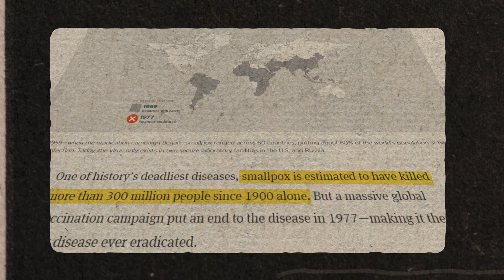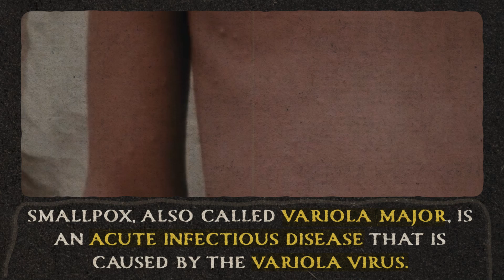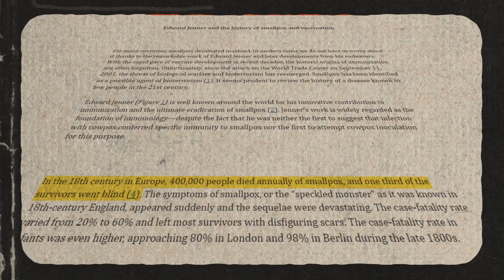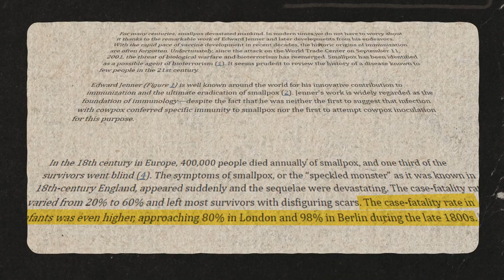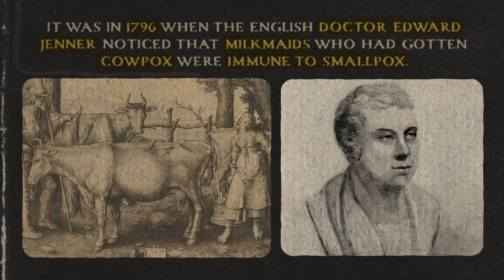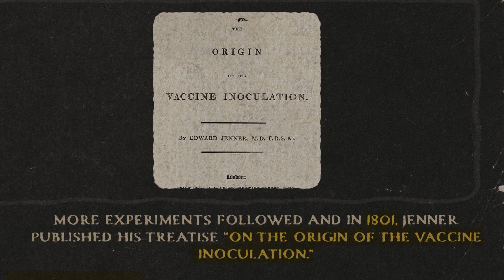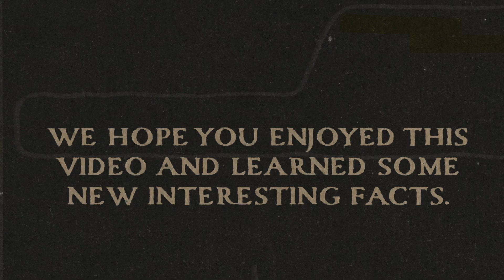SmallPox - A Virus of the Past & How it Happened | PrepLadder Neet PG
Smallpox is a serious and often deadly viral infection. It's contagious — meaning it spreads from person to person — and can cause permanent scarring.

We hope you find this video useful. If you have any questions, drop it in the comments section below.